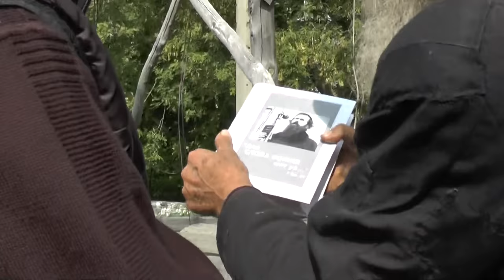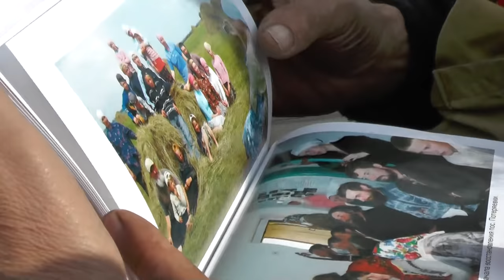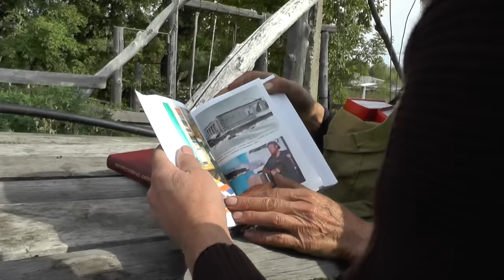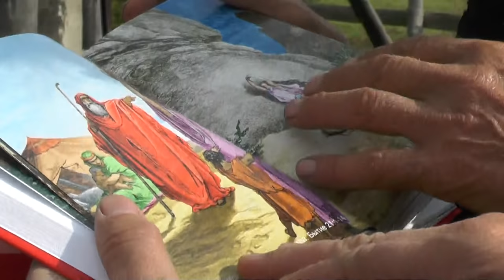Пни на участке возле дома Надежды Васильевны. Мои подарки!